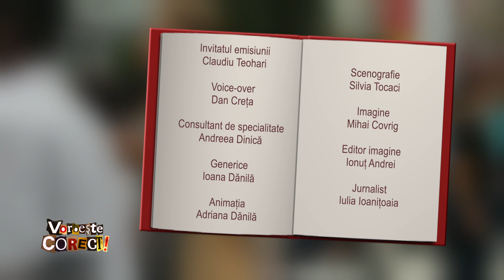Vorbeşte corect!, cu Claudiu Teohari - vlogger: despre podcast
Ediţia emisiunii Vorbeşte corect! difuzată miercuri, 9 octombrie, la TVR1.